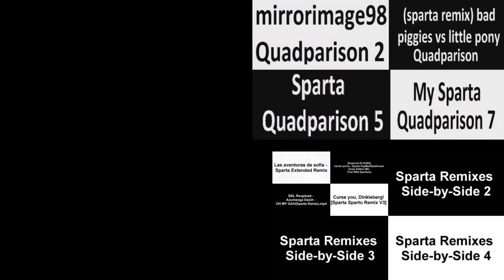My Sparta Ultimateparison 3